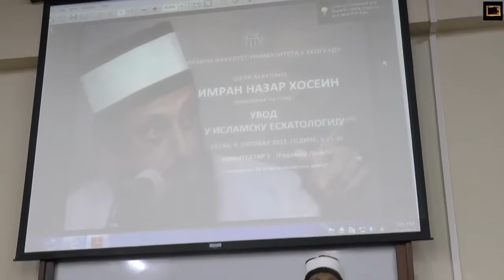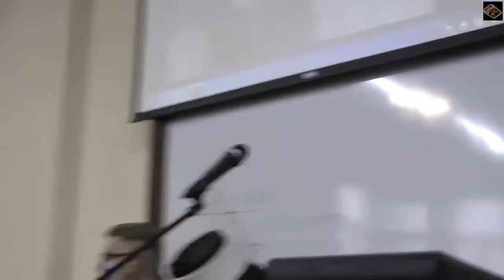Islamic Eschatology Faculty of Law, Belgrade, Serbia By Sheikh Imran Hosein